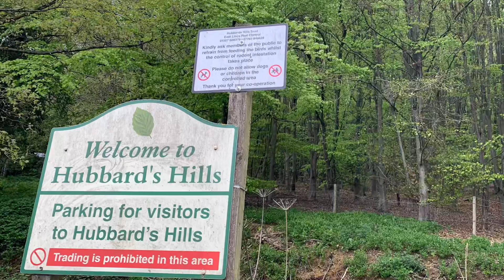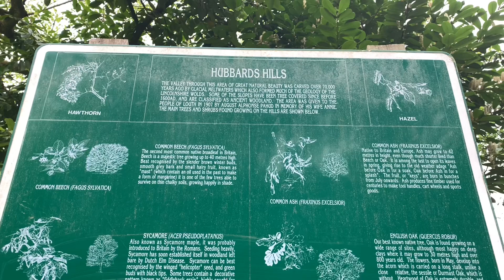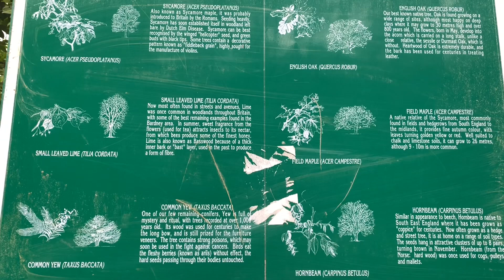Hubbards Hills || Pinkybelle’s Adventures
Hubbard's Hills is an area of natural beauty directly to the west of Louth, Lincolnshire, England and is popular for family picnics, school field trips and dog walking. The park is dedicated to the memory of Annie Pahud.

Thank you so much for your love and support to my channel.